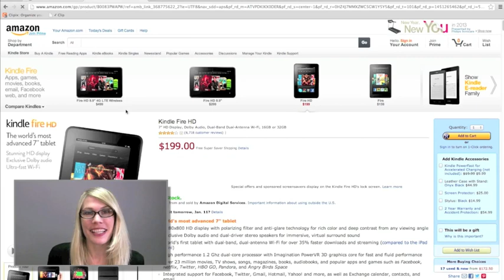Wie man einen Clip von einer Webseite speichert -Wie man Clipix nutzt Teil 1-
Willkommen bei Clipix!! Dies sind die Tutorial-Videos, die dir zeigen, wie man Clipix nutzt. Insgesamt gibt es davon acht.
Als erstes heißt in diesem Video die Leiterin für Nutzererfahrung die neuen Clipix-Mitglieder willkommen.
Schau dir doch auch den Link oben an, den dort wird in den FAQs ebenfalls erklärt, wie man Clipix nutzen kann.